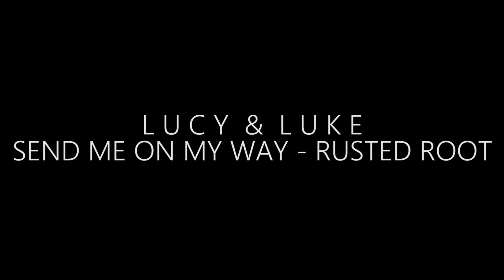Lucy & Luke - Send Me On My Way (Rusted Root)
Live @ Little Green